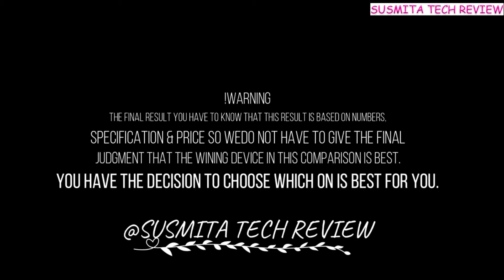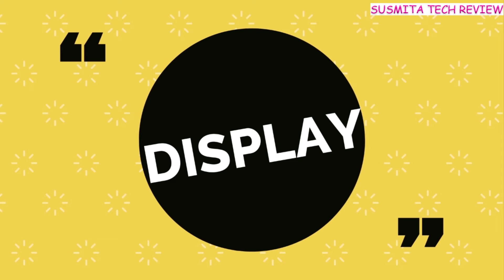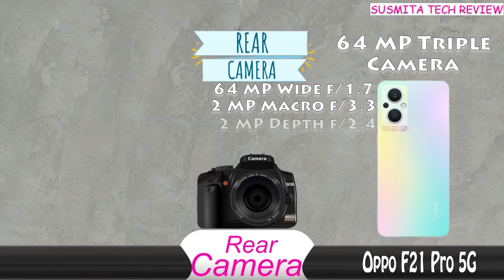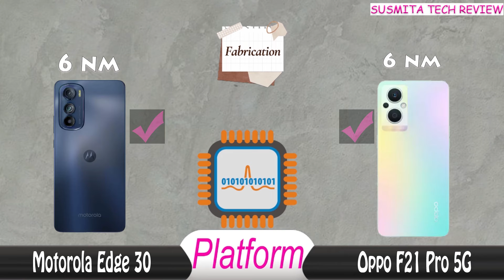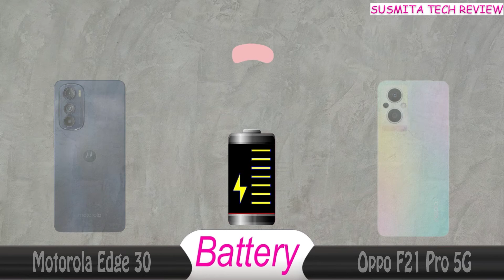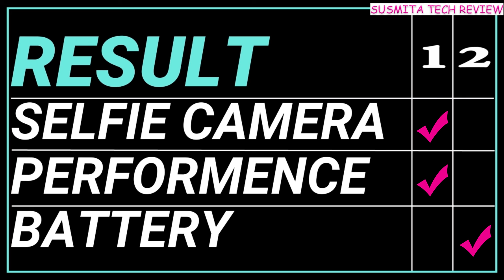moto edge 30 vs oppo f21 pro 5g